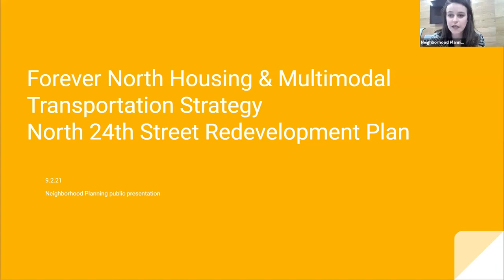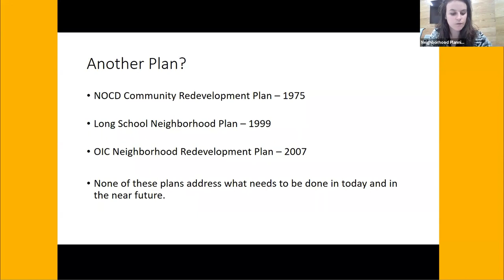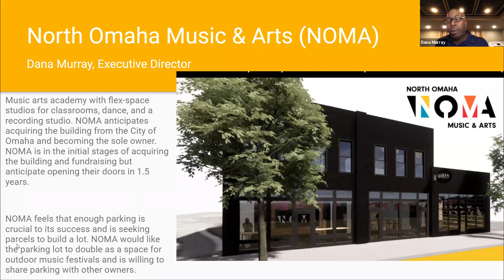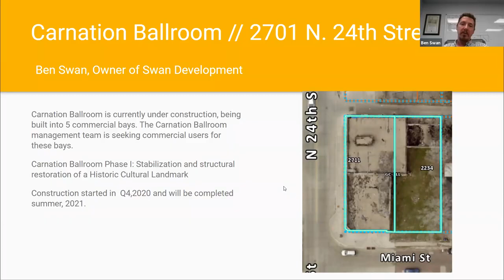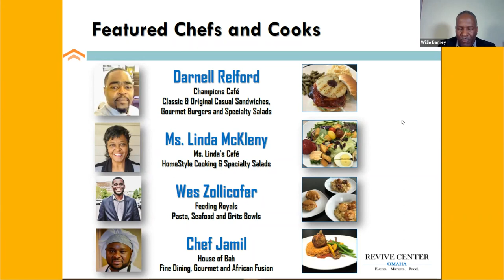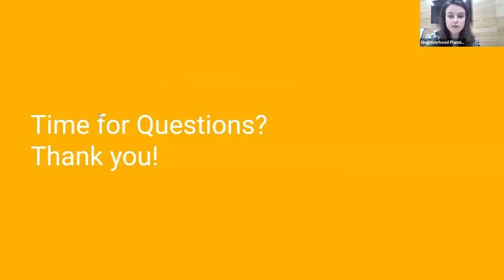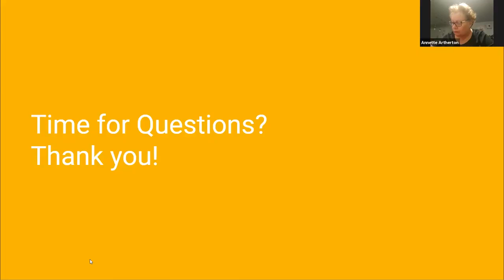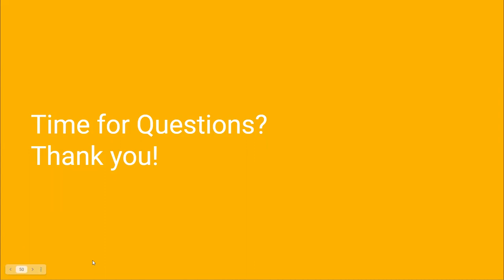September 2nd, 2021 | North 24th Street Redevelopment Public Meeting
Public meeting to discuss the North 24th Street Redevelopment Plan and hear from property-owners about their future and potential development.